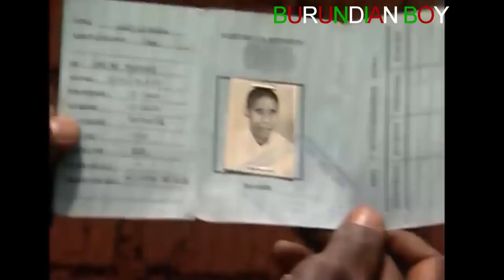NINDE BURUNDI TUVAHE TUKAJA HE?